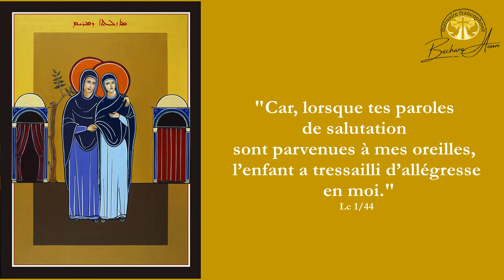Homélie du troisième dimanche de l'Avent la visitation 2023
2 Samuel chapitre 6/

09 David eut peur du Seigneur, ce jour-là, et dit : « Comment l’arche du Seigneur pourrait-elle entrer chez moi ? »

10 David renonça donc à transférer chez lui, dans la Cité de David, l’arche du Seigneur, mais il la dévia vers la maison d’Obed-Édom, le Guittite.

11 L’arche du Seigneur resta pendant trois mois dans la maison d’Obed-Édom, le Guittite, et le Seigneur bénit Obed-Édom ainsi que toute sa maison.

12 On rapporta au roi David : « Le Seigneur a béni la maison d’Obed-Édom et tout ce qui lui appartient, à cause de l’arche de Dieu. » David partit alors et fit monter l’arche de Dieu de la maison d’Obed-Édom jusqu’à la Cité de David, au milieu des cris de joie.

13 Quand les porteurs de l’Arche eurent avancé de six pas, il offrit en sacrifice un taureau et un veau gras.

14 David, vêtu d’un pagne de lin, dansait devant le Seigneur, en tournoyant de toutes ses forces.

15 David et tout le peuple d’Israël firent monter l’arche du Seigneur parmi les ovations, au son du cor.

16 Or, comme l’arche du Seigneur entrait dans la Cité de David, Mikal, fille de Saül, se pencha par la fenêtre : elle vit le roi David qui sautait et tournoyait devant le Seigneur. Dans son cœur, elle le méprisa.

17 Ils amenèrent donc l’arche du Seigneur et l’installèrent à sa place, au milieu de la tente que David avait dressée pour elle. Puis il offrit devant le Seigneur des holocaustes et des sacrifices de paix.

18 Quand David eut achevé d’offrir les holocaustes et les sacrifices de paix, il bénit le peuple au nom du Seigneur des armées.

LETTRE DE SAINT PAUL APÔTRE AUX EPHÉSIENS au chapitre 1/
01 PAUL, APOTRE du Christ Jésus par la volonté de Dieu, à ceux qui sont sanctifiés et habitent Éphèse, eux qui croient au Christ Jésus.

02 À vous, la grâce et la paix de la part de Dieu notre Père et du Seigneur Jésus Christ.

03 Béni soit Dieu, le Père de notre Seigneur Jésus Christ ! Il nous a bénis et comblés des bénédictions de l’Esprit, au ciel, dans le Christ.

04 Il nous a choisis, dans le Christ, avant la fondation du monde, pour que nous soyons saints, immaculés devant lui, dans l’amour.

05 Il nous a prédestinés à être, pour lui, des fils adoptifs par Jésus, le Christ. Ainsi l’a voulu sa bonté,

06 à la louange de gloire de sa grâce, la grâce qu’il nous donne dans le Fils bien-aimé.

07 En lui, par son sang, nous avons la rédemption, le pardon de nos fautes. C’est la richesse de la grâce

08 que Dieu a fait déborder jusqu’à nous en toute sagesse et intelligence.

09 Il nous dévoile ainsi le mystère de sa volonté, selon que sa bonté l’avait prévu dans le Christ :

10 pour mener les temps à leur plénitude, récapituler toutes choses dans le Christ, celles du ciel et celles de la terre.

11 En lui, nous sommes devenus le domaine particulier de Dieu, nous y avons été prédestinés selon le projet de celui qui réalise tout ce qu’il a décidé : il a voulu

12 que nous vivions à la louange de sa gloire, nous qui avons d’avance espéré dans le Christ.

13 En lui, vous aussi, après avoir écouté la parole de vérité, l’Évangile de votre salut, et après y avoir cru, vous avez reçu la marque de l’Esprit Saint. Et l’Esprit promis par Dieu

14 est une première avance sur notre héritage, en vue de la rédemption que nous obtiendrons, à la louange de sa gloire.

Luc au chapitre 1/
39 En ces jours-là, Marie se mit en route et se rendit avec empressement vers la région montagneuse, dans une ville de Judée.

40 Elle entra dans la maison de Zacharie et salua Élisabeth.

41 Or, quand Élisabeth entendit la salutation de Marie, l’enfant tressaillit en elle. Alors, Élisabeth fut remplie d’Esprit Saint,

42 et s’écria d’une voix forte : « Tu es bénie entre toutes les femmes, et le fruit de tes entrailles est béni.

43 D’où m’est-il donné que la mère de mon Seigneur vienne jusqu’à moi ?

44 Car, lorsque tes paroles de salutation sont parvenues à mes oreilles, l’enfant a tressailli d’allégresse en moi.

45 Heureuse celle qui a cru à l’accomplissement des paroles qui lui furent dites de la part du Seigneur. »